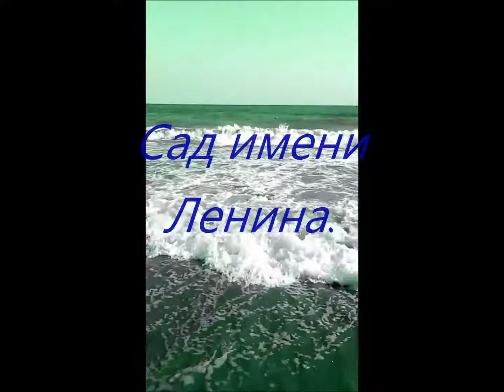Реабилитация ДЦП, Евпатория | Эффективное лечение ДЦП | особенный ребенок, ЛФК при ДЦП, ОВЗ, ЗПРР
Всем привет:) Прогулка по Евпатории. Фонтаны, которые танцуют и поют. Особенная реабилитация особенного ребенка. Сад имени Ленина. Крым.Ярослав и фонтан

Меня зовут Мила. У меня замечательная семья: муж Андрей и двое детей, старшая дочь - Эмилия и младший сынок Ярослав.
Ярославу 7 лет , у него тяжелая родовая травма,  и как результат он стал особенный.
    Живем мы в г. Калуга. Мы боремся за здоровье Ярослава всеми силами. На нашем канале вы найдёте много полезного и интересного. Мы будем делиться с вами своим опытом и полезной информацией о различных реабилитациях !  А также снимать видео о повседневной нашей жизни, как мы проводим своё свободное время.
Мы любим Ярика таким какой он есть и настроены на позитив.

Добавляем всех в друзья!!! Будем рады общению :))
БОЛЬШОЕ СПАСИБО ВАМ ЗА  ПОДДЕРЖКУ!
ДЛЯ НАС ОЧЕНЬ ВАЖНО ЗНАТЬ, ЧТО ВЫ С НАМИ! ВЫ ПРИДАЕТЕ НАМ СИЛЫ)))